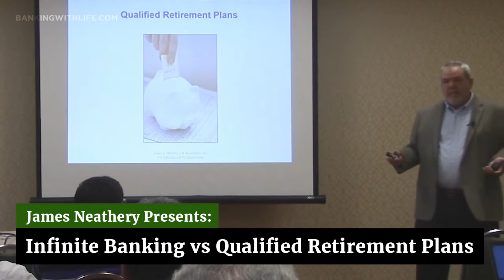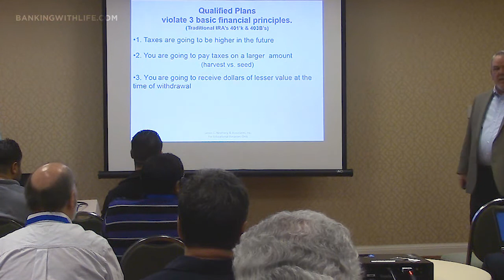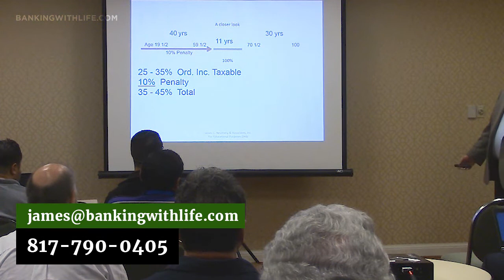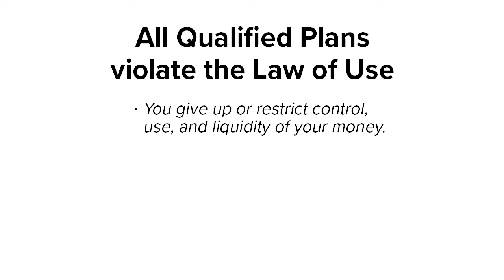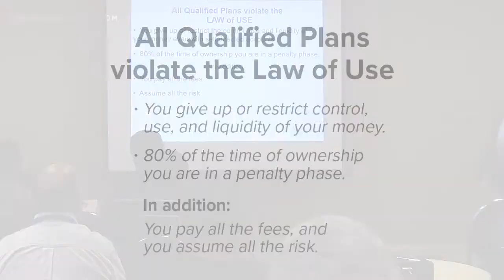Is a 401(k) the Best Place For Our Money? 🤔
Are 401(k)s, 403(b)s and Roth IRAs as glorious as we've all been taught? Find out in today's episode!

*This is an excerpt from a presentation recorded in 2015 at a real estate investing event.

If you'd like to learn more about the Infinite Banking Concept® -
Register for our free Intro to Infinite Banking webinar.

In this webinar you will learn:
➫ How to overcome the real cost of taxes, inflation and lifestyle
➫ Why practicing I.B.C. might be better than funding an IRA
➫ The 2 principles you should know before you start "banking"